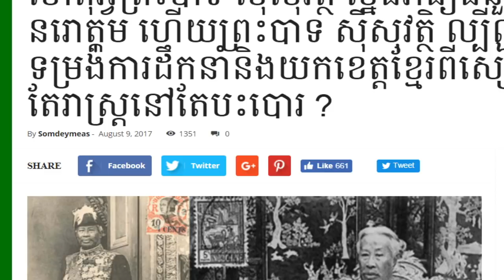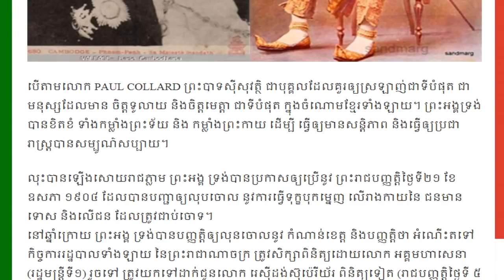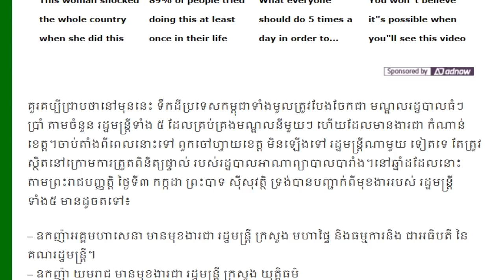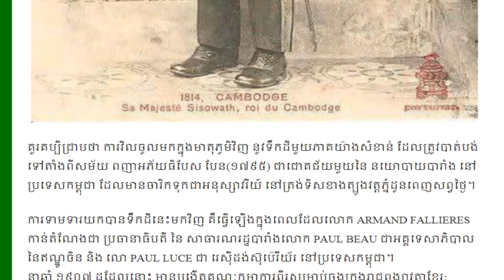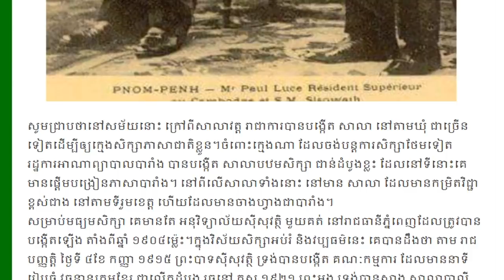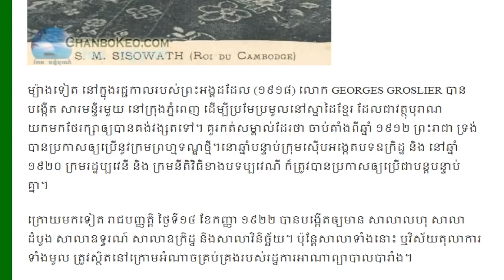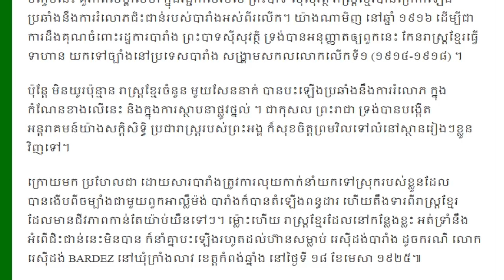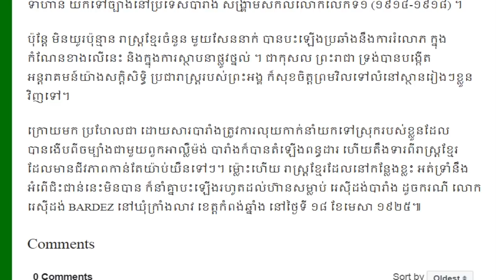ព្រះបាទស៊ីវត្ថិ ជាស្តេចមានគុណសម្បត្តិធំធេងក្នុងការទាមទារទឹកដីខ្មែរពីសៀម និង លាវ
សូមស្វាគមន៍មកកាន់ប្រភពពត៌មាន​ និងចំណេះដឹង!
សូមអរគុណចំពោះការទស្សនា និងសូមអធ្យាស្រ័យចំពោះកំហុសឆ្គង។

Here is a collection of educational videos related to success in study, business and life.